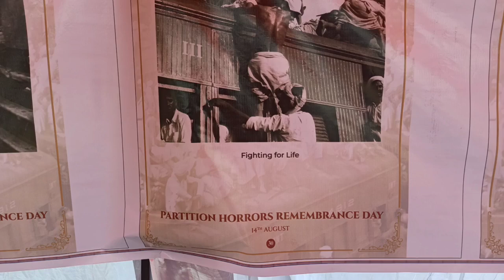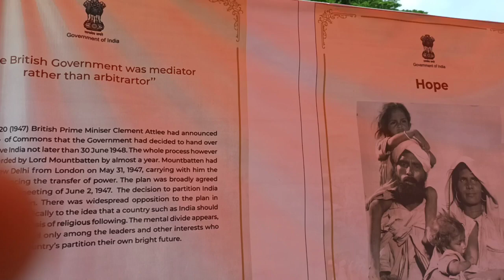Skango Indiara Jakgitel ong.na Mai ong.a uko Pictures chi aro dakmesokani mesokanga.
Ian Skango Indiara Jakgitel ong.na skang Mai Mai dakgipa sinjitaniko man.achim uko dakmesoka.
Biap Baghmara Bus stand.